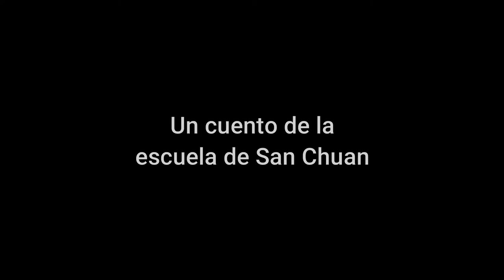El Siñó de San Chuan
Fa a sabelo d'años, el lugá de San Chuan teneba un amo no guaire güen...